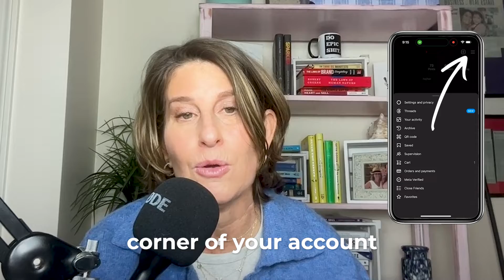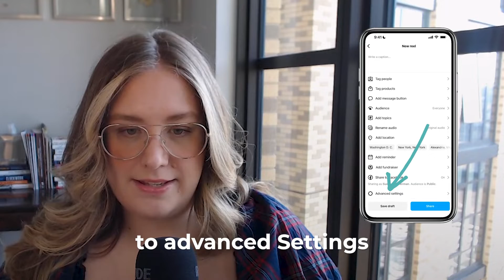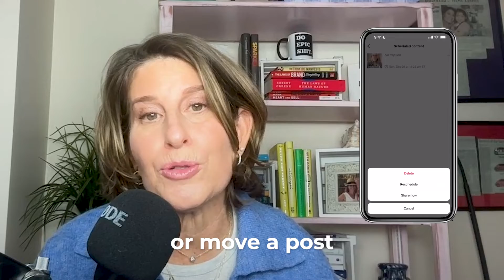How to Schedule Your Posts on Instagram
By the end of this video, you'll know how to schedule posts for free, gain insights on posting to avoid business owner burnout, and discover our favorite software for streamlining our Instagram process.

Trust us - if you implement this feature we’re about to share today, you will see your business change for the better! Because you’ll be on the path to more work-life balance if you can get ahead on your posts.

⚡ NOW, if you need help with what to say on your Instagram posts so you can find and get customers faster AND easier, you’re next step is clear, check out our FREE training!

01:04 The Rules of Scheduling Posts within Instagram
02:45 How Many Posts Can you Schedule?
3:10 Morgan Shares Her Screen: Step-By-Step Scheduling Tutorial
5:31 How to Manage and Make Changes to Scheduled Posts
6:16 Batching Your Posts
7:28 Other Tools For Scheduling on Social Media
8:00 Next Steps - Free Training